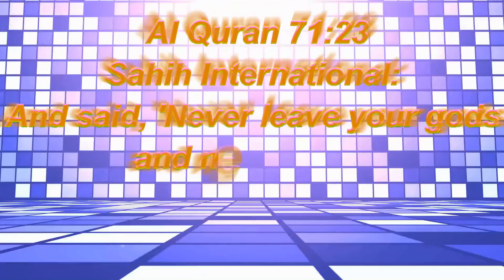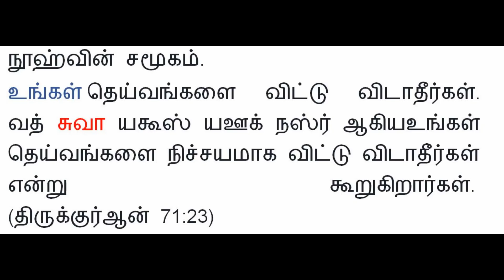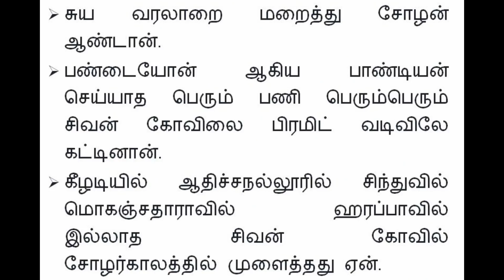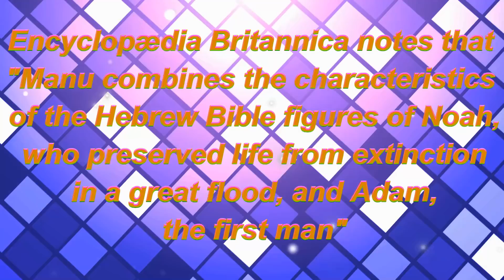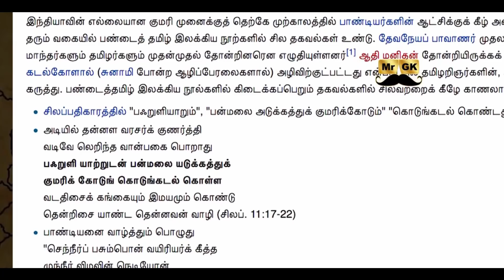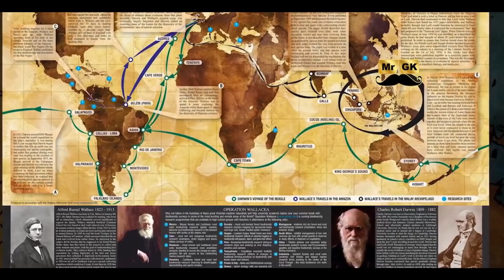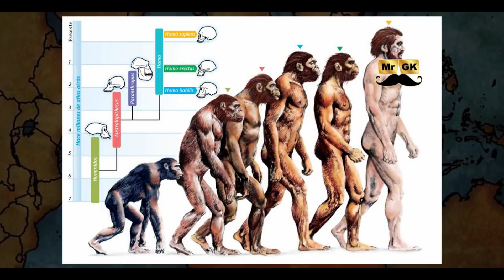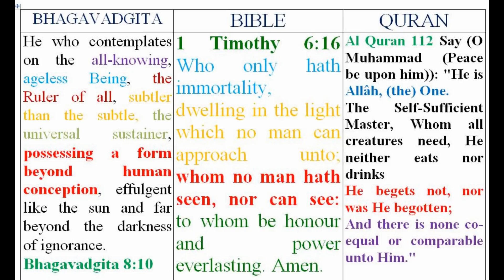Lord Shiva in Quran & Hadith | குரான் மற்றும் ஹதீஸில் சிவ பெருமான்